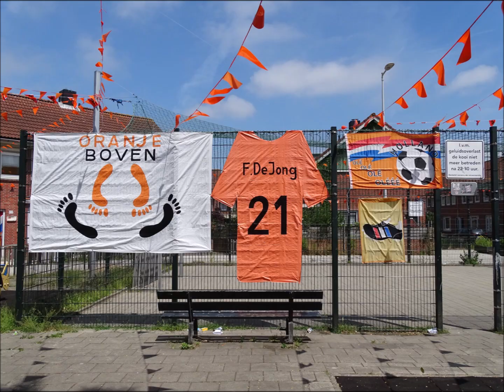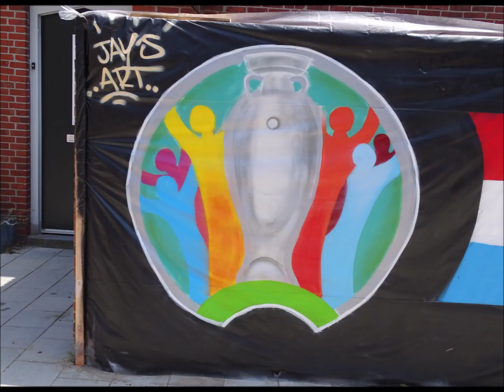Het Blauwe Zand in Amsterdam-Noord is klaar voor het EK-voetbal 2021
Tuindorp Buiksloot   -   Copyright foto's Peter Eijking
Het Blauwe Zand in Amsterdam Noord, met versierde huizen en straten vlak voordat het EK-voetbal 2021 's avonds  losbarst.
Het Blauwe Zand ligt rond de Waddenweg, tussen de Meeuwenlaan en de Waddendijk.
Muziek: Snake on the Beach - Nico Staf